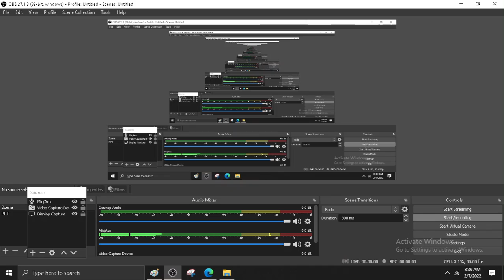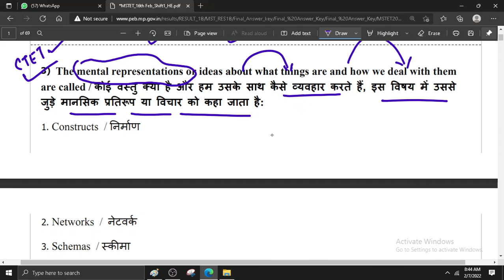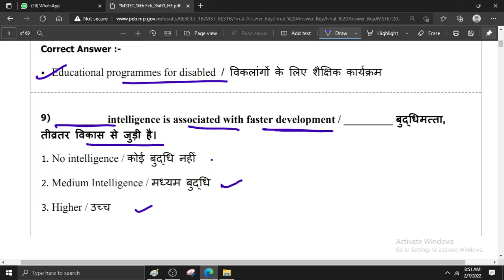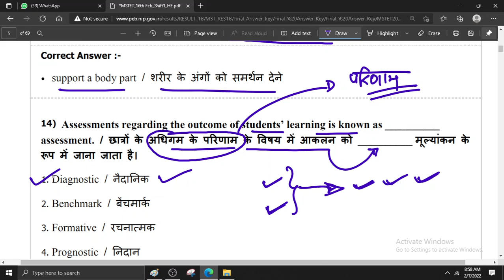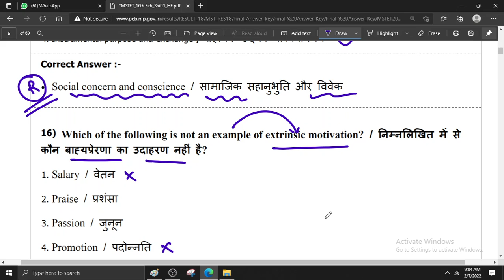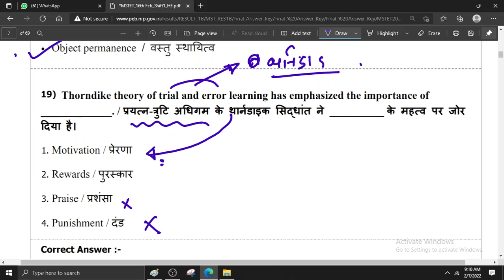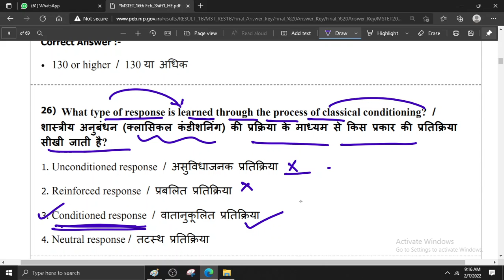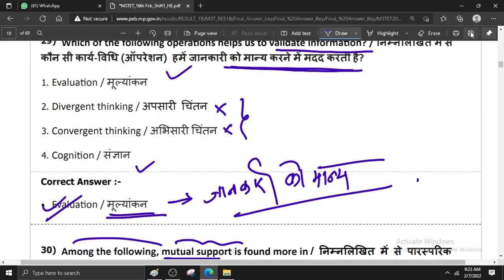बाल विकास एवं शिक्षाशास्त्र प्रश्नोत्तरी भाग 1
varg3 ,mptet , grade , varg 1, varg 2, varg 3, ctet,reet ,uptet,pedogogy , balvikas